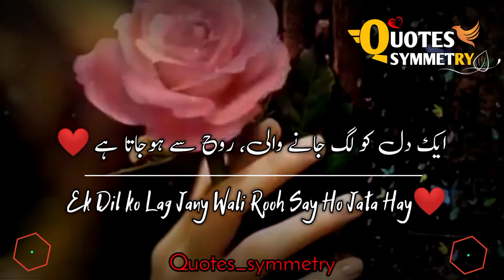Deep Lines In Urdu Saray Kheel Roohoon K Hain With English Urdu Text Video,Inspirational lines Urdu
Tʜᴀɴᴋs ғᴏʀ ᴡᴀᴛᴄʜɪɴɢ ᴍʏ ᴠɪᴅᴇᴏ.
[Sᴜʙsᴄʀɪʙᴇ Nᴏᴡ]
Aʟʟ ᴄᴏɴᴛᴇɴᴛ ɪs ᴘʀᴏᴠɪᴅᴇᴅ ʙʏ ᴛʜɪs ᴄʜᴀɴɴᴇʟ ɪs ᴍᴇᴀɴᴛ ғᴏʀ
Eᴅᴜᴄᴀᴛɪᴏɴ
 Pᴜʀᴘᴏsᴇ ᴏɴʟʏ.

Deep Lines In Urdu Kya Batain Bi Gehri Hoti Hian?Kya Waqie,Deep inspiration lines In Urdu about life

 Line Poetry In Urdu | December poetry in Urdu | sad poetry in Urdu 2 lines In Female Voice.

Urdu Hindi Poetry Status Saja Rakhi Thi Honton Pay Hansi Bohat, Sad Urdu Shairi In Female Voice.

Urdu Hindi Shayari Wo Jo Log Thay Mery Hamsafar Status,Short Video In Female Voice,2 line Sad Poetry